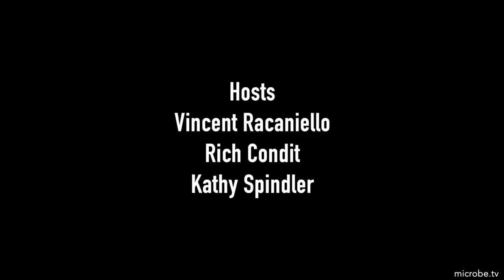TWiV 763: Cap-snatch fever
TWiV explains how cap-snatching, the priming of viral mRNA synthesis with fragments of host mRNAs, can lead to the synthesis of novel viral proteins.